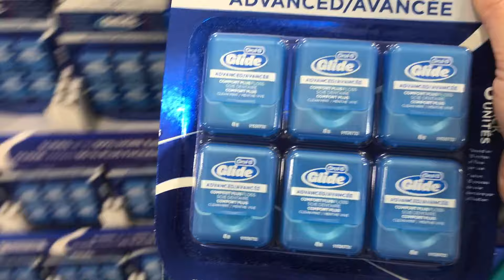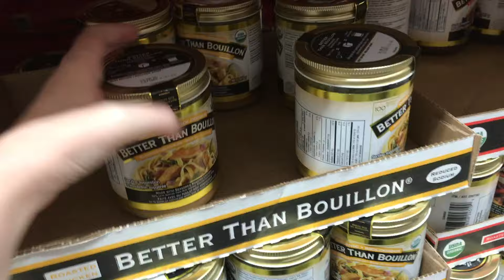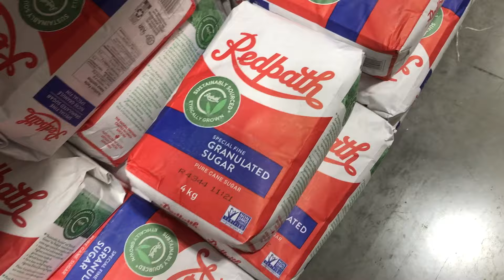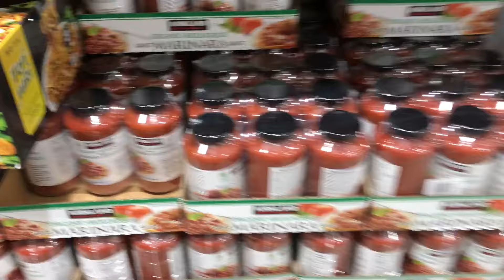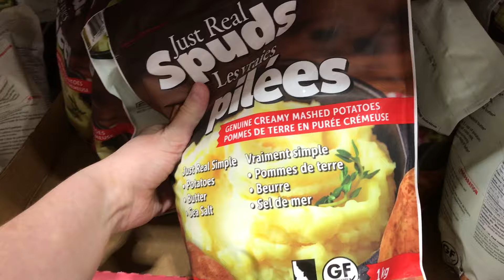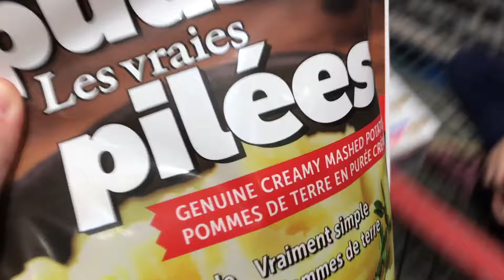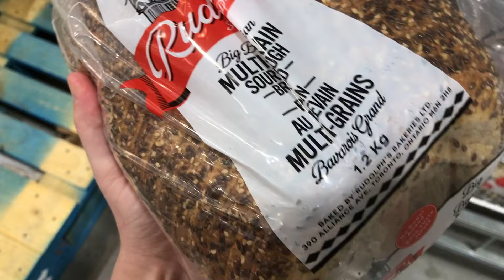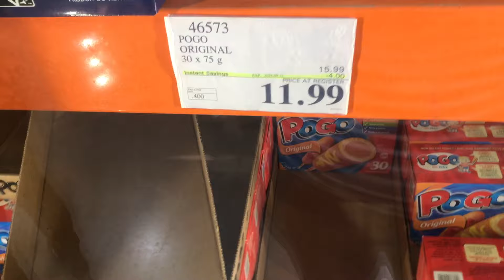COME SHOPPING WITH US!! Kids First Time Inside Costco! Haul & Price Comparing to Save on Groceries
The kids get to see inside Costco for the first time!  Checking out this year's new fall and winter kids clothes.  Price shopping to save money on groceries for our large family of 9 (including 8 kids).

Hope this will inspire wise spending during this time of high inflation.  Everyone agrees groceries
have gone up in price.  Feeding a large family can be costly, but I always am on the lookout for deals!  Having freezers stocked with food at home, allows me to wait until there is a good sale before I buy certain items.

My husband of 20 years and biological father of our 8 children unexpectedly passed away (on July 16, 2023). Adjusting to the sudden trauma and shock has been the hardest thing we have had to go through in our entire lives! Our 8 children spent their whole lives having their father by their side at home, guiding them. Now this grave loss has caused a ripple affect not only in our daily lives but emotionally, as well as a great looming uncertainty.

THANK YOU to all the kind people who have encouraged and supported us throughout this journey.  It has made a monumental positive impact on our lives and I thank you so very much!!

WELLAND RPO ROSE CITY, ON
L3B 6G9
Canada